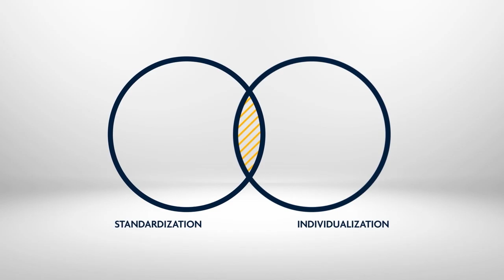KPS AG at 6th Annual European Strategy Forum Retail 2021, The Netherlands (Spotlight)